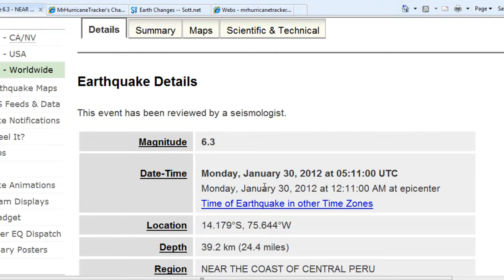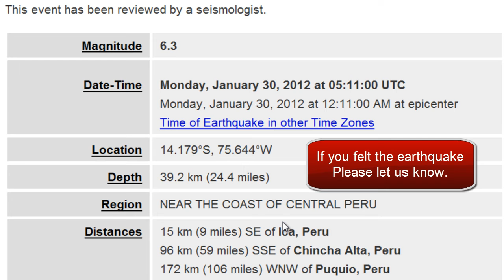Earthquake Alert 6.3 Near the coast of central Peru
Magnitude 6.3
Date-Time Monday, January 30, 2012 at 05:11:00 UTC
Monday, January 30, 2012 at 12:11:00 AM at epicenter

Region NEAR THE COAST OF CENTRAL PERU
Distances 15 km (9 miles) SE of Ica, Peru
96 km (59 miles) SSE of Chincha Alta, Peru
172 km (106 miles) WNW of Puquio, Peru
280 km (173 miles) SSE of LIMA, Peru

Parameters NST=365, Nph=365, Dmin=275 km, Rmss=0.75 sec, Gp= 68°,

Event ID usc0007tml